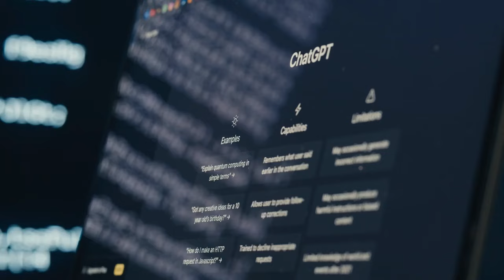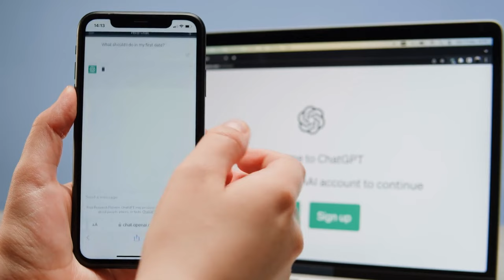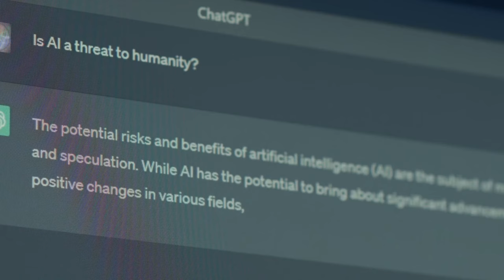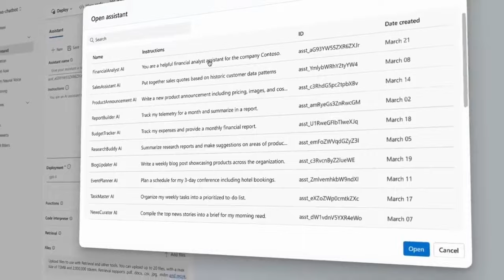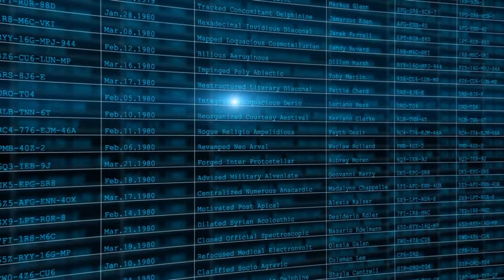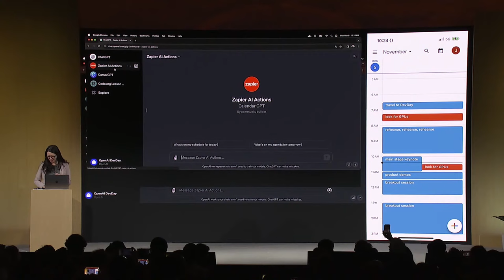ChatGpt-5 : Annonce Troublante, date de sortie, le Mystère de l'IA Terrifiant ! Actualités sur l'IA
Gpt-5 : Le Mystère de l'IA et la Révolution par OpenAI et Sam Altman ! (News 2024)

Lancement de ChatGPT-5 : Une Révolution dans l'Interaction Homme-Machine

Nous sommes ravis d'annoncer la sortie de ChatGPT-5, la dernière innovation en matière d'intelligence artificielle conversationnelle d'OpenAI. Avec des capacités de compréhension et de réponse encore plus affinées, ChatGPT-5 redéfinit l'expérience de dialogue automatisé.

Nouveautés marquantes de ChatGPT-5 :
• Compréhension Contextuelle Améliorée : Grâce à une mémoire à long terme révolutionnaire, ChatGPT-5 peut mener des conversations complexes sur des périodes plus étendues sans perdre le fil du sujet.
• Capacités Multilingues Élargies : ChatGPT-5 parle désormais plusieurs langues avec une aisance quasi-humaine, permettant des échanges culturellement pertinents dans une variété de dialectes.
• Apprentissage Continu : Ce nouveau modèle apprend de chaque interaction pour offrir des réponses plus précises et personnalisées, tout en respectant les préférences et le style de communication de l'utilisateur.
• Intégration de Contenu Multimédia : ChatGPT-5 peut désormais comprendre et générer du contenu non seulement textuel mais aussi visuel, enrichissant les interactions avec des éléments graphiques et des mises en forme dynamiques.

Sécurité et Éthique :
• La mise à jour inclut également des améliorations significatives en matière de sécurité et de conformité éthique, assurant que toutes les interactions restent privées, sécurisées et conformes aux normes éthiques les plus élevées.
• Utilisations Innovantes :
• Assistance personnelle intelligente
• Formation et tutorat adaptatif
• Analyse de données en langage naturel
• Création de contenu dynamique et interactif

Nous invitons les développeurs, les entreprises et les passionnés de technologie à explorer les vastes possibilités qu'offre ChatGPT-5.

Rejoignez-nous dans cette aventure vers un futur où la communication homme-machine est aussi naturelle et intuitive qu'une conversation entre amis.

00:00 Introduction
00:32 Plus Puissant
01:03 Sortie obligatoire
01:28 Différences
02:32 Microsoft
04:17 Écoles
 ▬▬▬▬▬▬▬▬▬▬  Pour nous suivre  ▬▬▬▬▬▬▬▬▬▬▬▬▬

Devenez Libre avec l'IA est une chaine de contenu pour plongez dans l'univers captivant de l'Intelligence Artificielle!
Ici, l'avenir de la technologie et de l'intelligence artificielle vous est révélé. De la pointe de l'innovation jusqu'aux débats éthiques qui façonnent notre demain, nous naviguons ensemble à travers les mystères de l'IA.

Notre contenu explore les innovations qui bousculent notre quotidien, discute des enjeux éthiques majeurs et dessine le portrait d'un futur où la technologie et l'humanité se rencontrent.

Rejoignez-nous dans cette aventure intellectuelle : ensemble, éclairons, inspirons et forgeons notre compréhension du monde technologique en perpétuelle évolution. Bienvenue dans la révolution de l'IA !